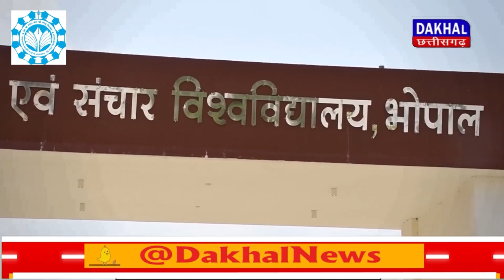DAKHAL NEWS पटेल की बांसुरी का क्या है राज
पटेल की बांसुरी का क्या है राज
भगवान जगन्नाथ की भक्ति में डूबा हरदा